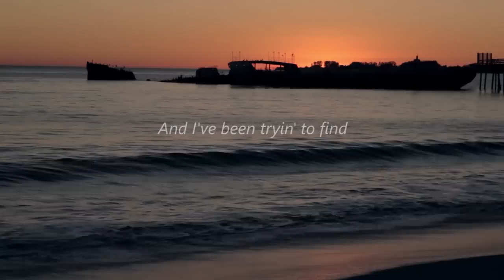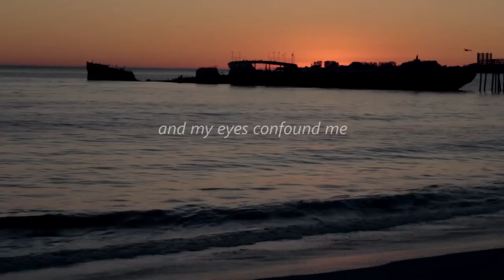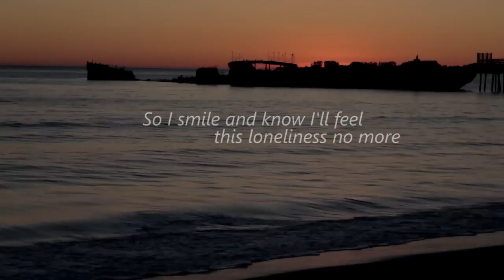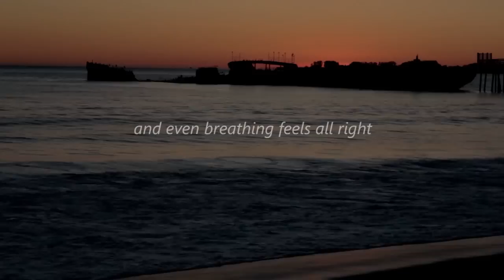Alexi Murdoch -- All My Days Lyrics On-Screen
The lyrics to Alexi Murdoch's "All My Days" set to a sunset in Rio Del Mar, California.